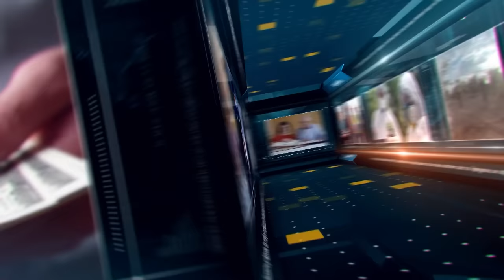Dialogurile lui Hartmann - Norica Nicolai, Cristian Diaconescu - 27 Oct 2023 - Partea 2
Invitati: Sarmiza Andronic, Nando Mario Varga